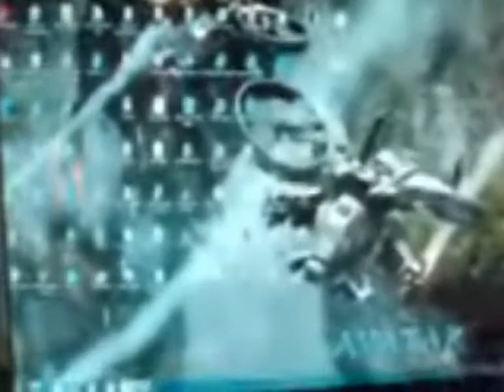Television para monitor de pc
Ve la televison en tu monitor sin necesidad de la computadora